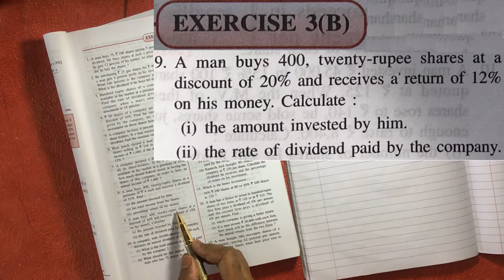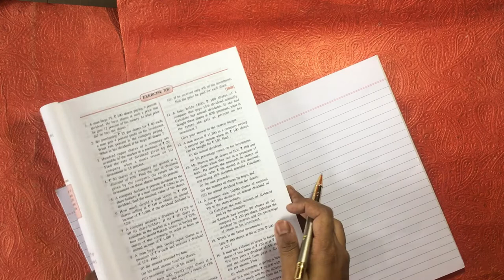SHARES AND DIVIDENDS |EX 3B | Q9 | Q10 | Q11 Numerical Solutions | Class 10 | ICSE |Shailendra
Branch:-SECTOR 54,GURGAON.